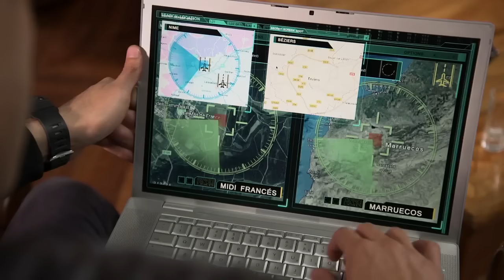El Señor de los Cielos 5 | Capítulo 80 | Telemundo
Video oficial de Telemundo El Señor de los Cielos 5. El comando irrumpe en la pista cuando Ismael intenta escapar con la “merca"